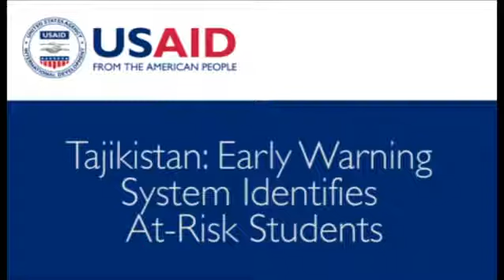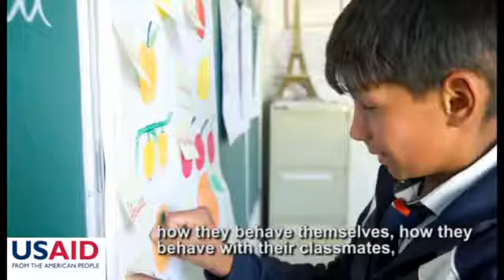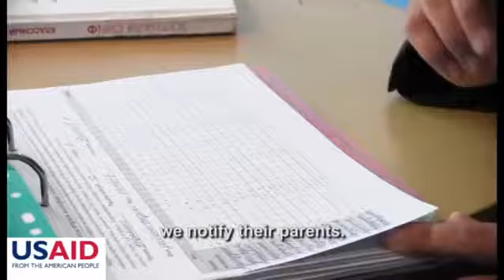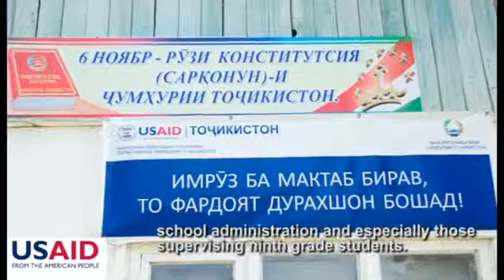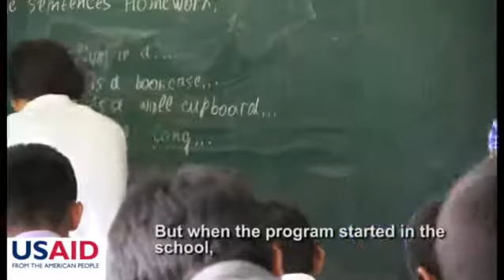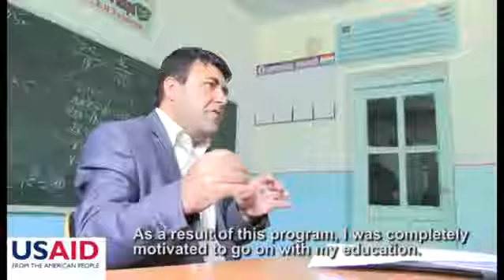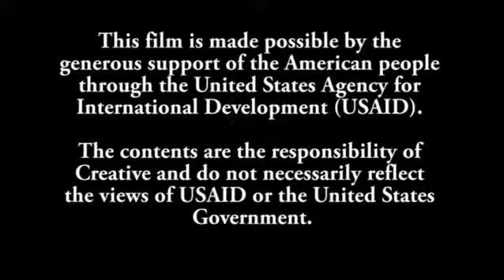Tajikistan Early Warning System Identifies At Risk Students